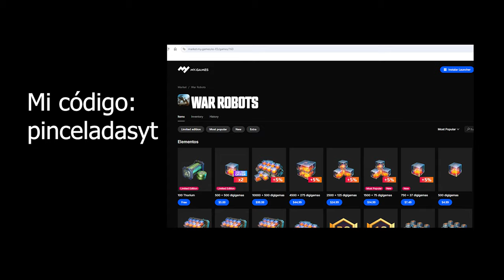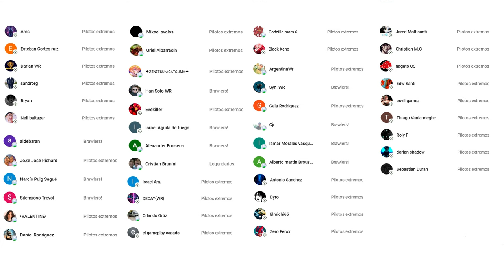Probamos las DUNE después del BUFEO en la UPDATE 10.3 - War Robots WR